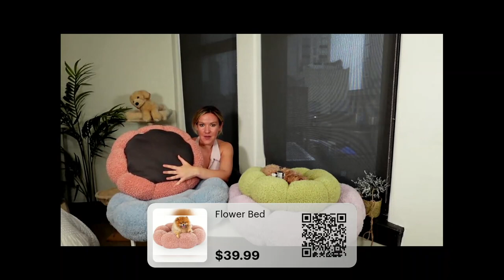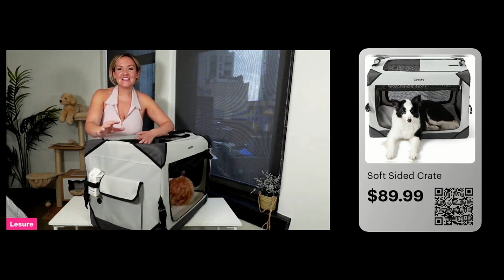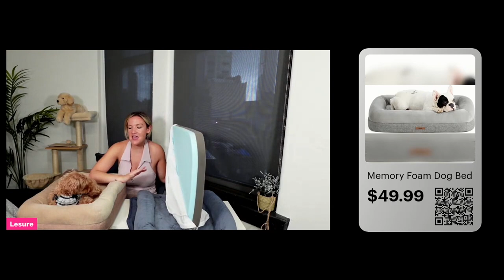Celebrating National Dog Day!🔥🔥🎁🐶🐱2024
: Links to the best  Daily Deals  we listed in this video►
Lesure Modern Cat Tree for Large
Lesure Elevated Cooling Outdoor
Lesure Dog Stairs for Small Dogs
Lesure Dog Stairs for High Beds
Lesure Calming Small Dog Bed
Lesure Cat Scratching Post for Indoor
Lesure Small Dog Car Seat
Small Dogs - Waterproof Dog
Lesure Collapsible Dog Crate
Lesure TSA Airline Approved Cat
Lesure TSA Airline Approved Cat Carrier-2
Lesure Bamboo Charcoal Memory
Lesure Waterproof Dog Blanket for Large
Lesure Cat Tree for Large Cat
Lesure Dog Birthday Cake Toys
Lesure Orthopedic Dog Beds
Lesure Orthopedic Dog Bed for Medium
Lesure Plush Dog Couch Bed for Large Dogs
Lesure Plush Dog Couch Bed
Lesure Dog Beds for Extra Large
50 Pets Products For Animal Lovers | The Ultimate List🐶🐱!2024🔥🔥

MODERN DESIGN: Thiswood cat tree for indoor cats isn’t like other carpeted-covered cat trees – cat hair won’t stick to it as easily and is easy to clean. With a simple yet chic wooden style and a removable cushion, this non-slip, cute cat tree will blend in seamlessly with your interior decor.
VERSATILE: Complete with four levels of play space, an adorable cat-shaped sleeping condo to take a cat-nap, a top perch to stare at you from, and a cozy hammock to lounge in, this modern cat tree is the ultimate hang-out zone for your whiskered friends.
DURABLE & LONG-LASTING: This cat tower for large cats has scratch-resistant posts perfect to hold up against your cat’s scratches and swats, helping your cat to take out their energy somewhere other than your furniture. For your furry friend’s entertainment, there is a dangling furry ball for fun that can be replaced as needed.
SECURE & STABLE: With a built-in security strap, you can fasten this modern cat tower to the wall for extra safety. Suitable for multiple cats at once, this small cat climbing towerhas four non-slip foam pads at each corner under
►Summary◄

50 Pets Products For Animal Lovers | The Ultimate List🐶🐱!2024🔥🔥
hot dogs
cats
small dogs
dogs for sale
reservation dogs
district dogs
big dogs
watch dogs
Benadryl
dogs for adoption
Benadryl for dogs
gabapentin
dog breeds
bungo stray dogs
for all the dogs
hypoallergenic dogs
gabapentin for dogs
diarrhea in dogs
fleas on dogs
dogs barking
can dogs eat watermelon
hot dogs near me
sleeping dogs
reservoir dogs
types of dogs
RISING
district dogs dc
district dogs flooding
district dogs Rhode island
district dogs northeast
district dogs flooding dc
district dogs rhode island ave
district dogs ne
district dogs
anaplasmosis in dogs
giardia in dogs
bravo for dogs
coccidia in dogs
hookworms in dogs
interceptor plus for dogs
famous dogs
giardia
leptospirosis in dogs
lymphoma in dogs
galliprant for dogs
leptospirosis
Panacur for dogs
heart murmur in dogs
Cushing disease in dogs
rabies vaccine for dogs
distemper in dogs
Girl With The Pets
 is a participant in the Amazon Services LLC Associates Program, an affiliate advertising program designed to provide a means for sites to earn advertising fees by advertising and linking to Amazon.com. As an Amazon Associate, I earn from qualifying purchases.